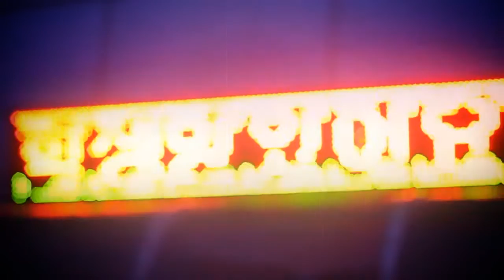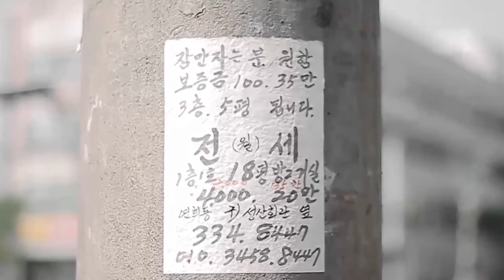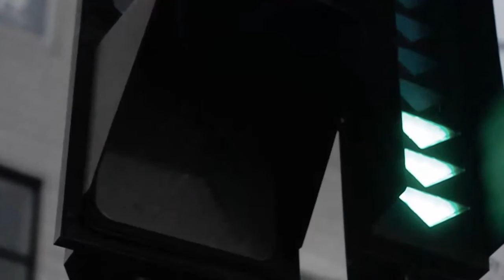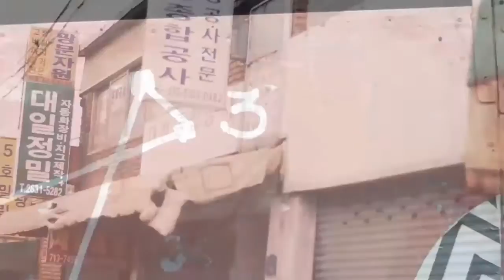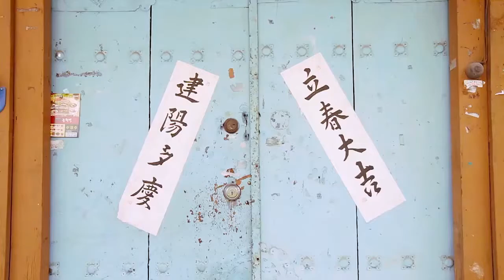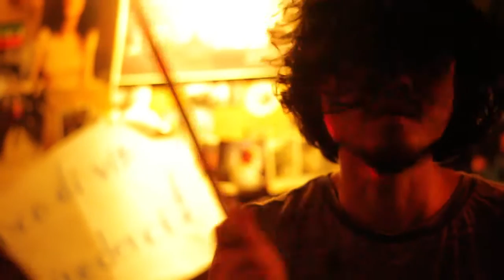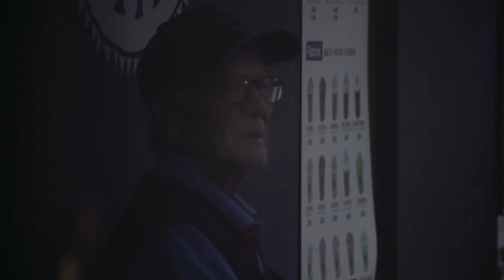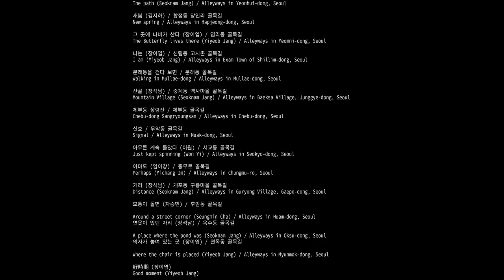[시로] 골목환상 Alleyway Fantasy Full version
2014년 봄을 맞이하며 걸었던 골목길은 겨울을 지나 2015년 봄을 맞이했고 또 다른 겨울을 맞이했습니다.
시로는 두 번의 봄과 여름, 가을, 겨울을 맞이하면서 골목길을 걷고, 시를 읽고, 음악을 만들었습니다.
두 번의 모든 계절을 지내는 동안 골목환상, 골목환상-모퉁이 돌면 이라는 두 장의 앨범을 발표했고 이제 그 2년 동안 담았던 골목길의 영상을 음악과 함께 공개합니다.

음악 Music / 시 Poem / 골목길 Alleyway

겨울이 가면서 무어라고 하는지 (장석남) / 상수동 골목길
What does the winter say as it passes by (Seoknam Jang) / Alleyways in Sangsoo dong, Seoul

길 (장석남) / 연희동 골목길
The path (Seoknam Jang) / Alleyways in Yeonhui-dong, Seoul

새봄 (김지하) / 합정동 당인리 골목길
New spring / Alleyways in Hapjeong-dong, Seoul

그 곳에 나비가 산다 (장이엽) / 염리동 골목길
The Butterfly lives there (Yiyeob Jang) / Alleyways in Yeomni-dong, Seoul

나는 (장이엽) / 신림동 고시촌 골목길
I am (Yiyeob Jang) / Alleyways in Exam Town of Shillim-dong, Seoul

문래동을 걷다 보면 / 문래동 골목길
Walking in Mullae-dong / Alleyways in Mullae-dong, Seoul

산골 (장석남) / 중계동 백사마을 골목길
Mountain Village (Seoknam Jang) / Alleyways in Baeksa Village, Junggye-dong, Seoul

체부동 상령산 / 체부동 골목길
Chebu-dong Sangryoungsan / Alleyways in Chebu-dong, Seoul

신호 / 무악동 골목길
Signal / Alleyways in Muak-dong, Seoul

아무튼 계속 돌았다 (이원) / 서교동 골목길
Just kept spinning (Won Yi) / Alleyways in Seokyo-dong, Seoul

아마도 (임이창) / 충무로 골목길
Perhaps (Yichang Im) / Alleyways in Chungmu-ro, Seoul

거리 (장석남) / 개포동 구룡마을 골목길
Distance (Seoknam Jang) / Alleyways in Guryong Village, Gaepo-dong, Seoul

모퉁이 돌면 (차승민) / 후암동 골목길
Around a street corner (Seungmin Cha) / Alleyways in Huam-dong, Seoul

연못이 있던 자리 (장석남) / 옥수동 골목길
A place where the pond was (Seoknam Jang) / Alleyways in Oksu-dong, Seoul

의자가 놓여 있는 곳 (장이엽) / 면목동 골목길
Where the chair is placed (Yiyeob Jang) / Alleyways in Myunmok-dong, Seoul

好時期 (장이엽)
Good moment (Yiyeob Jang)

여섯 줄의 시 (류시화)
A poem in six lines (Shihwa Ryu)

 Credit

골목환상 Alleyway Fantasy

기획: 차승민 프로젝트 시로
planning: Seungmin Cha project Shiro

영상 감독: 허민
Cinematography Director: Min Heo

각본: 차승민
Scenario: Seungmin Cha

시: 장석남, 장이엽, 김지하, 이원, 류시화, 임이창
Poems by Seoknam Jang, Yiyeob Jang, Jiha Kim, Won Yi, Shihwa Ryu & Yichang Im

 차승민 대금, 작곡  / Seungmin Cha Daegeum, Composition
 이태훈 기타, 작곡 / Taehun Lee Guitar, Composition
 오연경 가야금 / Yeonkyeong Oh Gayageum
 김희영 정가, 민요 / Heeyoung Kim Vocal

객원 Guest artist
 박민희 정가 / Minhee Park Guest Vocal
 헬리비젼 / Hellivision

녹음, 믹싱 & 마스터링: 민상용
Recording, Mixing & Mastering: Sangyong Min

번역: 이태훈
translation: Taehun Lee